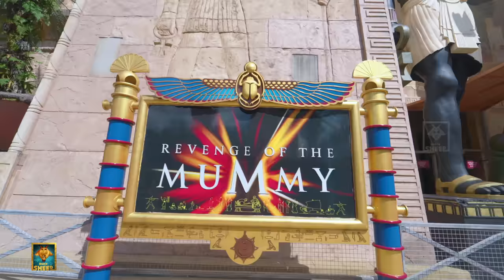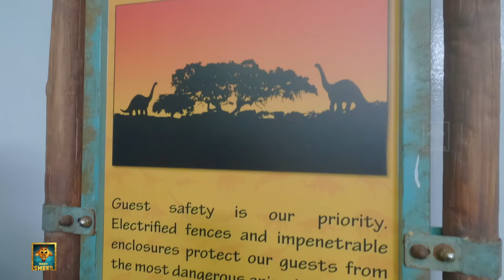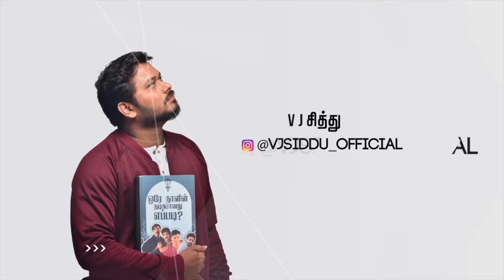Dinosaurs இன்னும் வாழ்ந்துட்டுதா இருக்கா😱 | Singapore Vlog 😍 | Fun Panrom Vlogs 4K with Subtitles